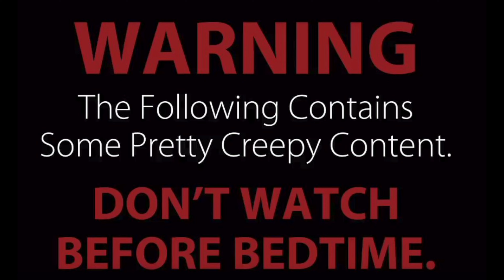Paranormal Trip wire interaction at Ashmore Estates (In color)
We were all on the 2nd floor of the building doing an EVP session with the Trip-wire EMF detector. Had several responses. These clips were the only time it happened that night. These clips are In color.